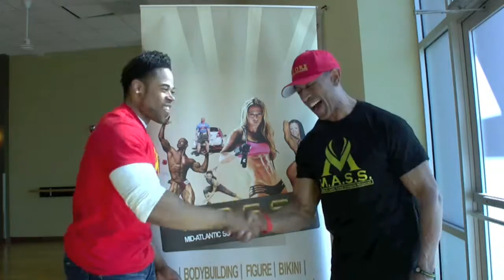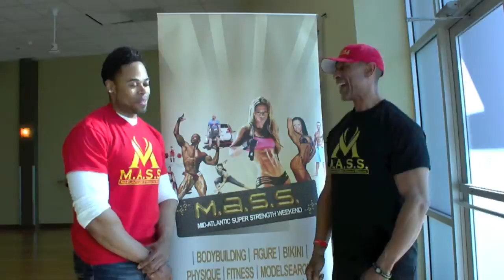MASS Marshall Johnson Episode 1